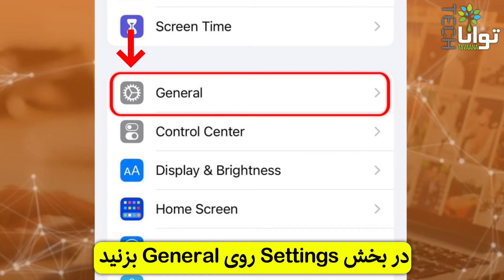چگونه: تغییر زبان دستگاه‌های هوشمند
در اندروید و آی.او.اس به راحتی می‌توانیم زبان دستگاه را تغییر دهیم. در این ویدیو با روش انجام این کار آشنا می‌شویم.